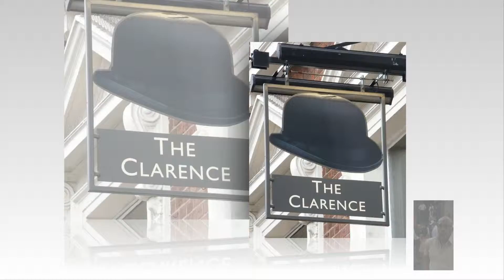Live yo'Life ... Happy Birthday CT